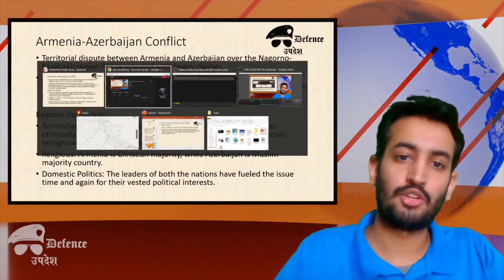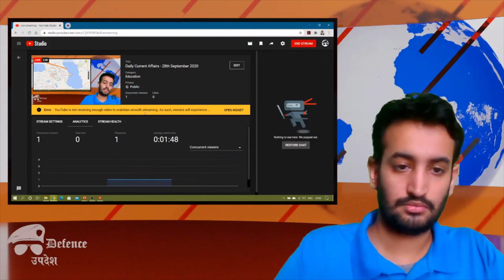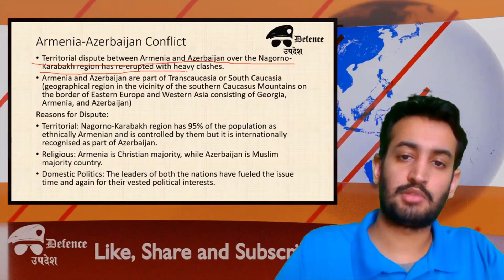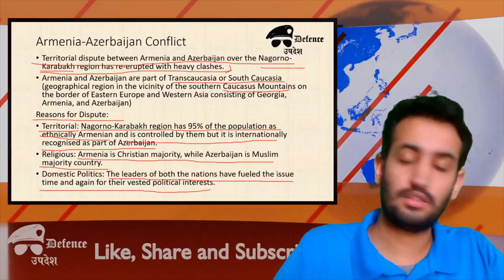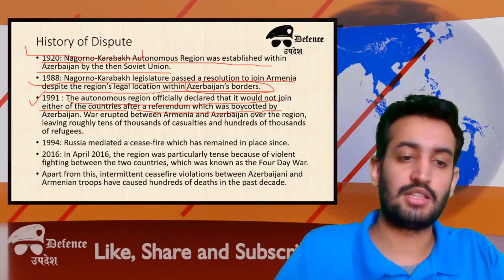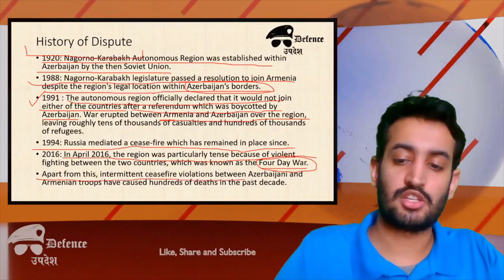Armenia-Azerbaijan Conflict | Nagorno Karabakh region | आर्मेनिया-अजरबैजान संघर्ष | नागोर्नो करबाख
Territorial dispute between Armenia and Azerbaijan over the NagornoKarabakh region has re-erupted with heavy clashes.

Important for defence exams CDS, NDA , AC INET, AFCAT and SSB

This video is part of daily live current affairs series on Defence Updesh Channel. everyday @ 10 PM

यह वीडियो डिफेंस अपडेट चैनल पर दैनिक वर्तमान करंट सीरीज़ का हिस्सा है। रोज @ 10 बजे

you can get the PDF of this lacture and all current affairs update on Defence Updesh Telegram Channel